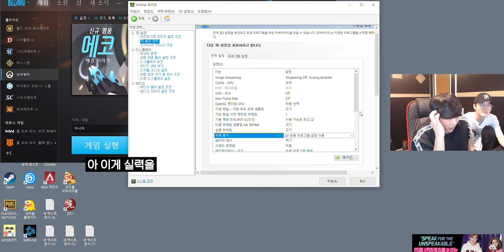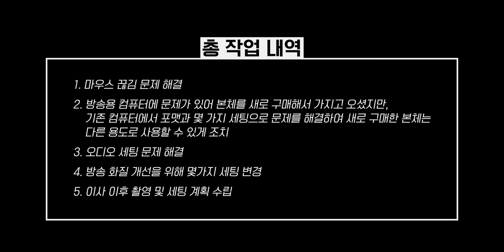前프로게이머가 2년동안 잘못 쓰고 있었던 마우스 세팅을 고쳤습니다.